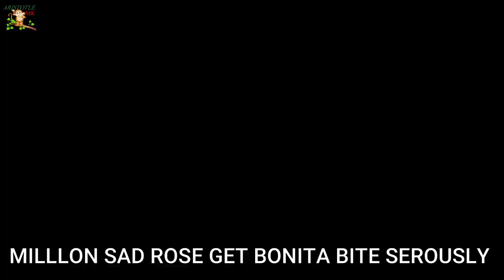BROKEN HEART SEEN ROSE DEEP HURT CRYING SOUND LOUNGING BY BONITA BITE SO STRONG NO REASON